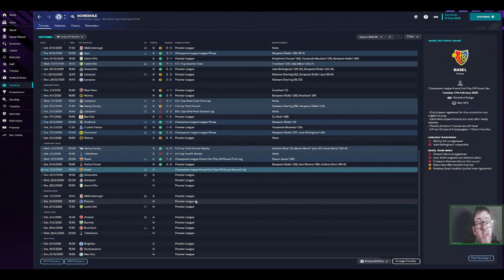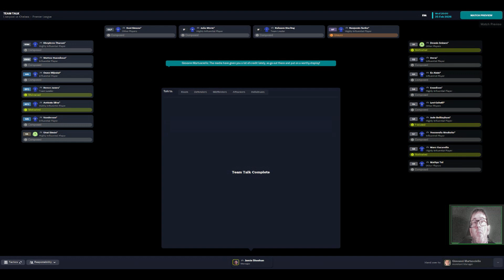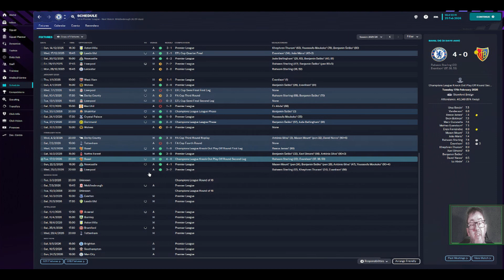TOP OF THE LEAGUE! | FM23 | REBUILDING CHELSEA | EPISODE 49 | FOOTBALL MANAGER 2023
Welcome to my new FM23 series, 'Rebuilding Chelsea'. Graham Potter has gone, and I'm in, as a near-clone of real-life new Chelsea manager Mauricio Pochettino. We're aiming to win the Premier League and Champions League, and completely overhaul the first-team squad. We've got 5 years. Can we do it?